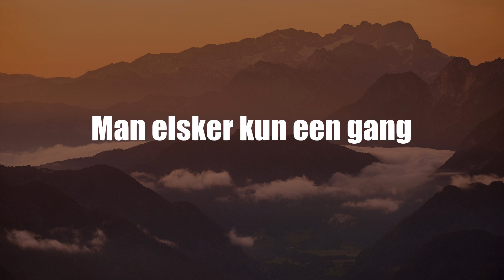Emanuel Gregers | Top Movies by Emanuel Gregers| Movies Directed by Emanuel Gregers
Best Movies of Emanuel Gregers

Find the list of top and best movies directed by Emanuel Gregers
1.Saa til Søs
2.En søndag paa Amager
3.Komtessen på Steenholt
4.Lykken kommer
5.En pige med pep
6.Lejlighed til leje
7.Forellen
8.Mille, Marie og mig
9.Cocktail
10.En mand af betydning
11.Den stjaalne minister
12.Alt for karrieren
13.Alle gaar rundt og forelsker sig
14.Skaf en sensation
15.Thummelumsen
16.Min kone er husar
17.Man elsker kun een gang
18.Sørensen og Rasmussen
19.Bolettes Brudefærd
20.Biskoppen

Please Comment down your favorite movie of Emanuel Gregers